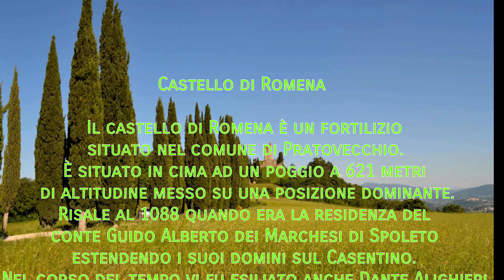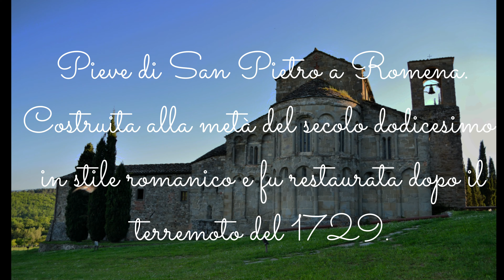Casentino "castello di Romena e la pieve di San Pietro